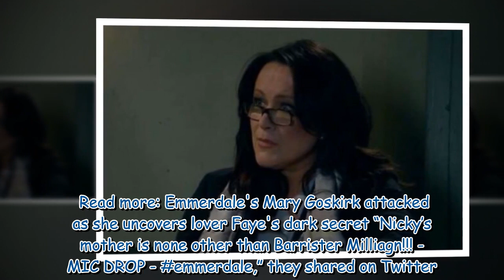Emmerdale's Nicky's mother a 'familiar face' as fan spots telling clue